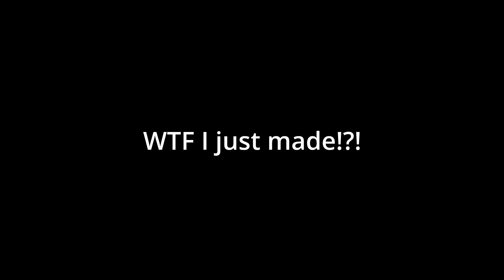cURSED wARzOnE vIDeO